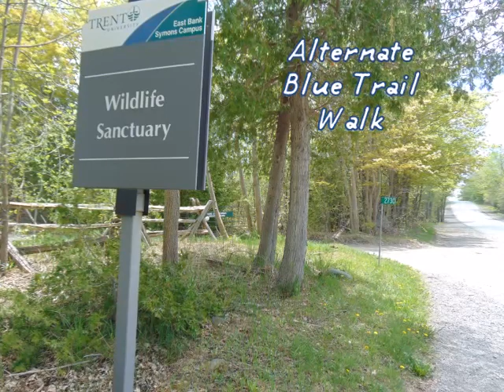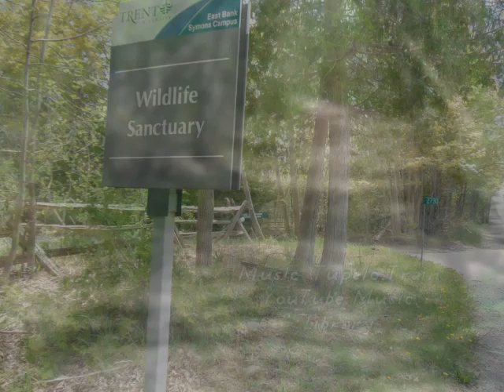Trent University Wildlife Sanctuary Alternate Blue Trail Walk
Located near Trent University, Peterborough, Ontario, Canada. This was on a very hot summer day!